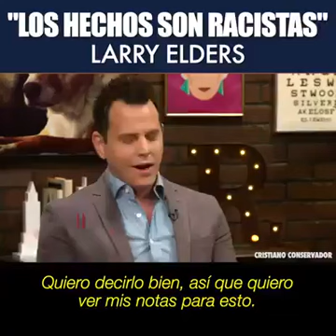Los Hechos Son Racistas